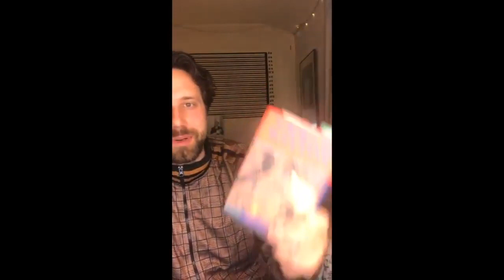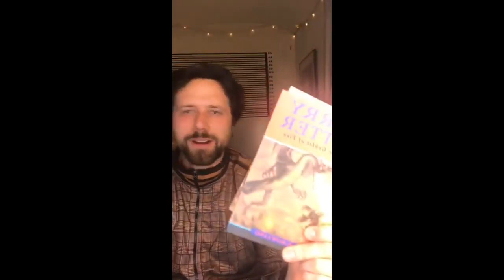04x23: The Goblet of fire Finale | John Voth First Time Reading Harry Potter!